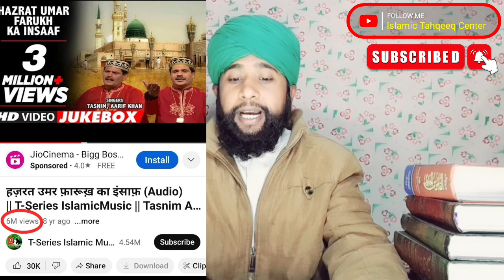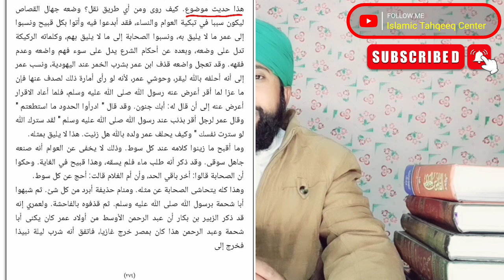हज़रत उमर की तरफ एक झूठा और मशहूर वाक्या||Hazrat Umar Ki Taraf Ek Jhoota Aur Mashhoor Waqya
mauzu Waqyat ki tahqeeq

Speech By Mohammad Azim Ansari
Editor By Mohammad Jasim Ansari